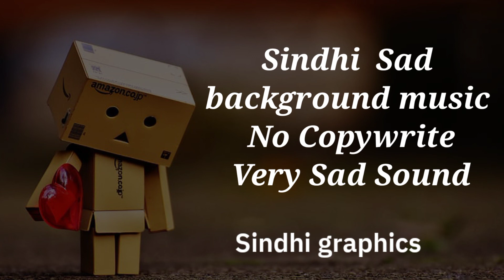Sindhi Sad background music No copyright Very Sad Sound Sindhi drama sad sound no copyright